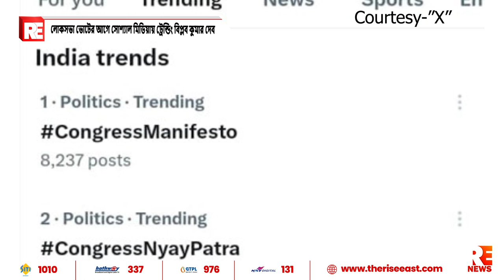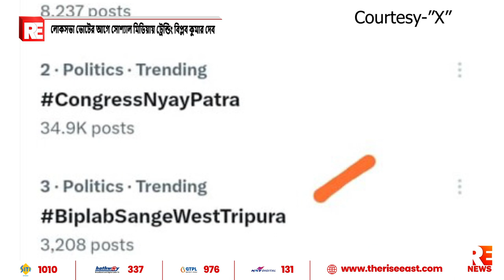লোকসভা ভোটের আগে সোশ্যাল মিডিয়ায় ট্রেন্ডিং বিপ্লব কুমার দেব